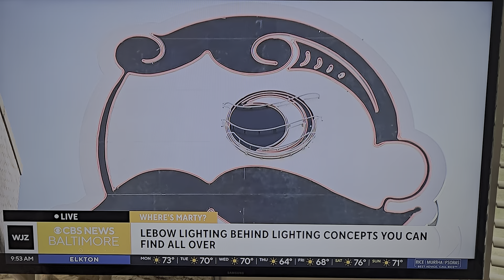October 7, 2024